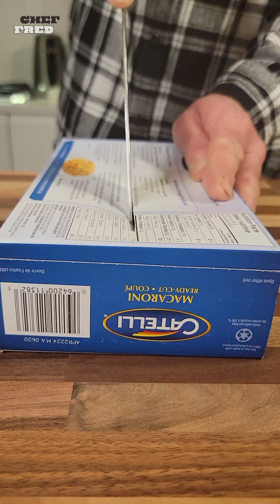Sloppy With Jessica And Pizza Poppa's Pizza Balls!🤤 pizza chilli drstrange cheese@albert_cancook​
This video contains a recipe for Homemade Sloppy Jessica and Pizza Poppas Secret Recipe For Pizza Balls. Watch this video Homemade Sloppy Jessica and Pizza Poppas Secret Recipe For Pizza Balls shorts and see how it is done.

➡️Beacons.ai
🔗beacons.ai/cookingwithfred